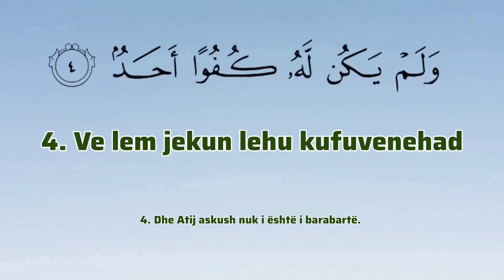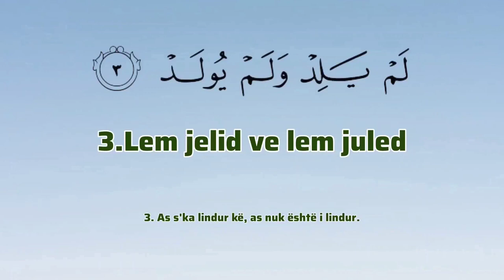Meso suren El Ihlas (Kul Hu Allahu)